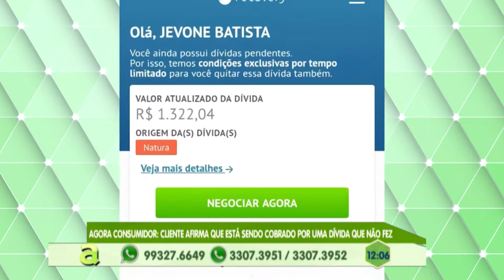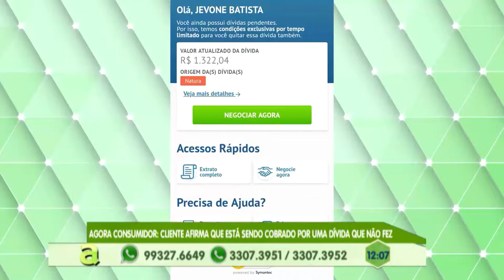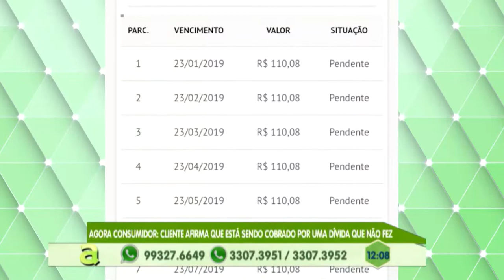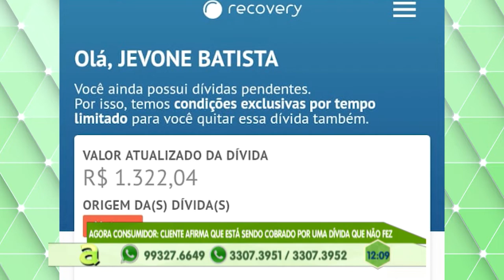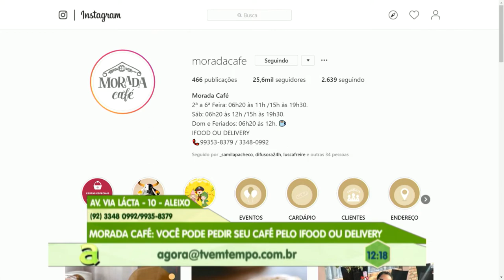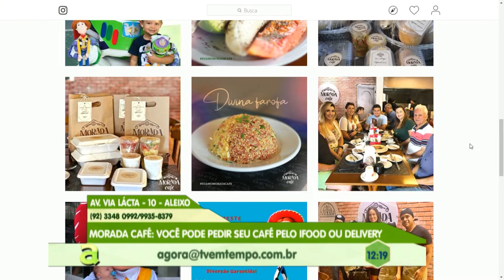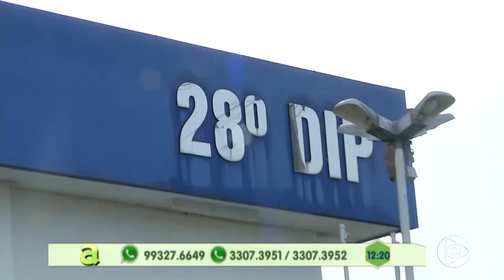Programa Agora (29.08.2019) 02º Bloco